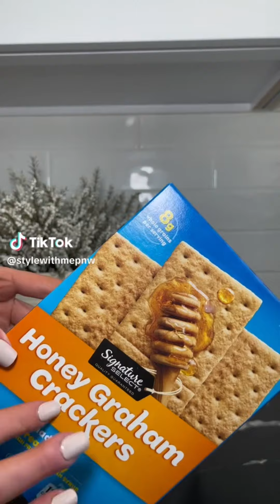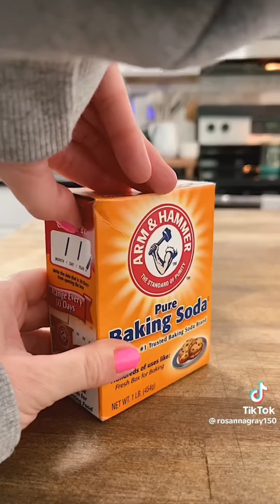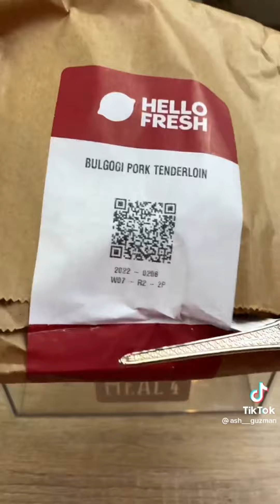Kitchen Restocks & Refill #40 [Asmr]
꩜links Christmas Gift Idea :
* Cryotherapy Ice Roller
* Stanley Quencher H2.0
* Burt's Bees Christmas Gifts Set
* Simple Modern 40 oz Tumbler
* Glass Cup Monogrammed
* Small Travel Jewelry Box
* Moon Lamp
* Plant Terrarium
* Harry Potter Hoodie
* Trivial Pursuit Friends
* Amazon.com Gift Card
* Ghd Duet Style Power
* Ninja Air Fryer
* Ninja Foodi
* Skincare Mini Fridge
* Ice Cube Roller
* Satin Heatless Curling Set
* Kitsch Satin Sleep Set
* Eos Lip Balm Set
* Chunky Knit Blanket
* King & Queen Apron Set
* Hand Casting Kit
* Fitbit Charge 6 Fitness Tracker
* Xbox Gaming Controller – Astral Purple
* JBL Go 3
* Sony Headphones
* Apple AirTag Key Ring - Taupe
* Apple AirTag
* JBL Tune Flex - Earbuds
* Gray Glass Led Candles
* White Ceramic Vases
* Ceramic Jewelry Tray
* Ceramic Jug Vase Set
* Christmas Coffee Mugs
* Ceramic Coffee Mugs
* Flower Reed Diffuser Set
* Candle Tray Set
* Shark Handheld Vacuum
* Victoria's Secret Joggers
* Victoria's Secret Bare Vanilla Gift Set
* Tineco Floor ONE S3
* Bissell SpotClean
* PHILIPS Handheld Steamer
* Dreametech Vacuum Cleaner
* Dreametech Robot Vacuum
* Vegetable Chopper
* Glass Cake Stand
* Self-Love Workbook
* Garden Hydroponic System
* Marshall Portable Bluetooth Speaker
* Made for Living
* Wood Knot Decor
* Wood Bead Garland
* Chain Link Decor
* The Five Minute Journal
* Mini Portable Charger
* Glass Cooking Pot